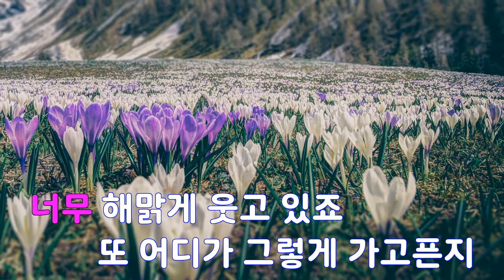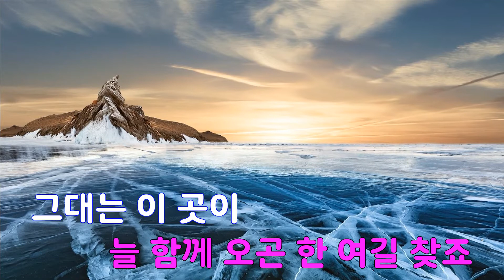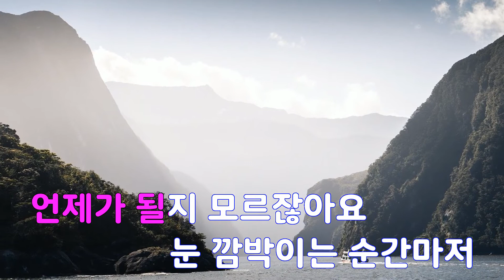[은성 반주기] 일년째(미안하다사랑한다OST) - 하울(HOWL)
일년째(미안하다사랑한다OST) - 하울(HOWL)
작사 ː 윤사라, 작곡 ː 황찬희